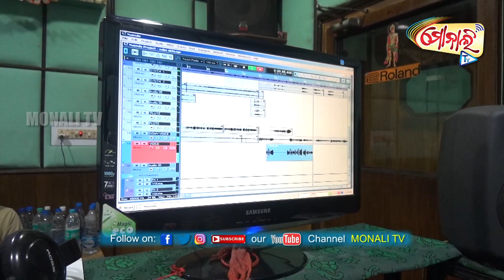KALYAN THAKURA PRABHU KAMESWARA||ODIA SHIVA SANGEETA||KUMAR KRITI||MONALI TV ODIA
* SONG –KALYAN THAKURA PRABHU KAMESWARA (SHIVA SANGEETA)
* SINGER – KUMAR KRITI
* LYRIC/MUSIC –PRABHU MAA KALIA CHITRANGI KULIA
* CASSETTE –SHIVA SHAKTI
* BANNER – P.M.K MUSIC